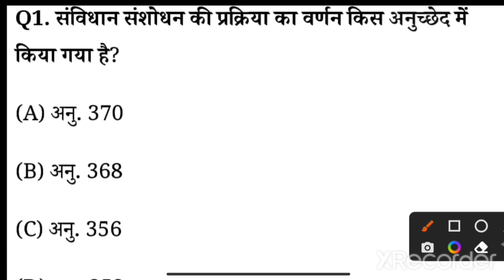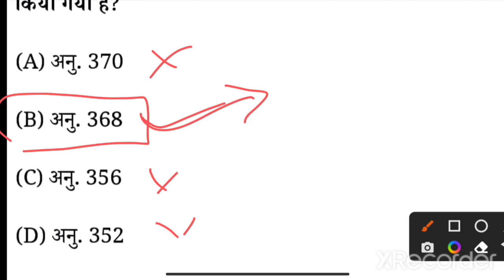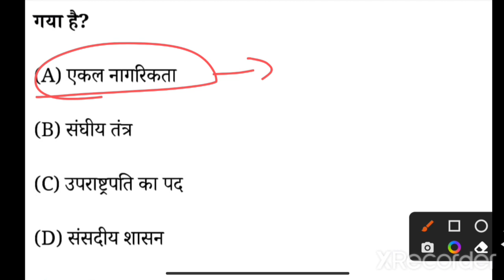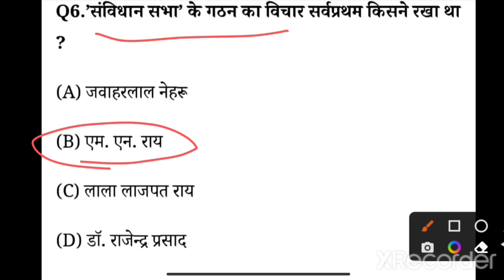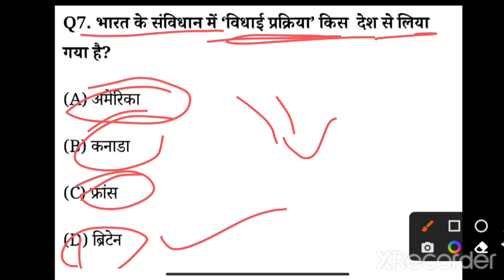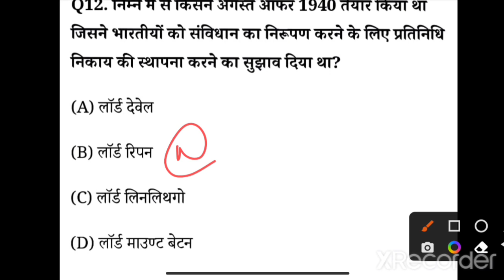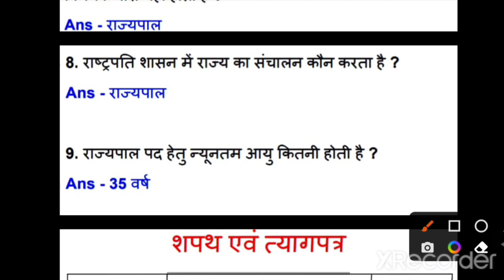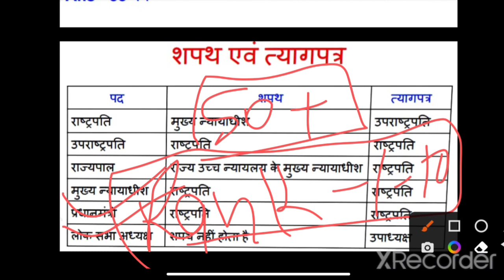हुंकार सीरीज l Political Science l MCQ+PYQ l Lucknow University l BA, BALLB, MA l Rohit Tomar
Let's Crack CUET 2022 🎯
 HOW To Crack CUET Exam 2022.

नमस्कार
⦿  E-notes/Practice Set
                       👇 Our Vision 👇
  "Best Quality Education In Lowest Cost"